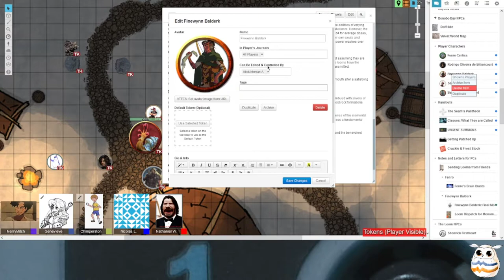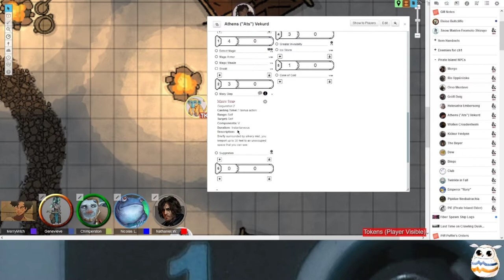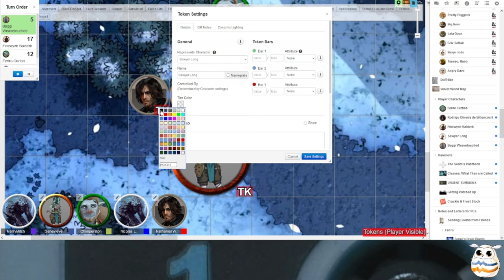Crawling Dusk 16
Session 15 recap

Greeted by the Pirate Island Native, Morgo, our heroes were welcomed into the settlement. After some small talk, Baggi drew a symbol in the snow and asked if the mysterious 'Buyer' had the symbol of the golden tail on his person. She eyed a group offset from the rest, then said she hadn't seen it on the buyer but instead on all five of that group. After an oddly specific comparison, Sawyer inquires about any merchants in the area. Morgo explained the lack of a true merchant, but mentioned that the travelers here would be willing to trade. Then she rubbed her eyes and asked if the party saw a third statue over by the exit of the settlement. Apparently, there were only two statues initially so Fenro poked the extra statue with his mace causing it to reveal its true form in a puff of chalk. A Goytlez had appeared before them, a Gargoyle dawning a large turtle shell claiming to be apart of a huge conglomerate of traveling Gargoyle merchants. From apple gels to Zaegoo, Goytlez had all sorts of goodies for the adventurers and the haggling ensued. All in all, the group garnered a few apple gelz, a few sending looms, some delicious goytlez brand rock candy, a promise of buisness with the Bad Bitches Brigade and the most potent deluge the goytlez had to offer, all for an electric eel, a picture of a mushroom guy in a suit of armor, and some gald.

Once the deals and buys were done, Sawyer, Fenro and Rod spent some time getting to know the bingus bard, Twinkle in Fall, and his companions, Orvo and Pipidae. Their time was spent around the fire, laughing, playing instruments, singing, and a bit of trading upon realizing their natural talent for music. Fenro purchased a banjo, and Sawyer a Lyre. When Rod borrowed Orvo's drums and started goin ham, the idea to form a band was naturally proposed. From Backstreet boys to Back Beat Boys to B3, some names were tossed around.  Pipidae's spherical grung cauldron was offered a couple treats from sawyer. The Fenro Dusk goop was filtered and purified as was one of the orbs of illuminated dyephyre. Sawyer tested the elixir with an iron stomach and gained a mouth cannon of twilight that turned material into water. For its 10 minute duration, Sawyer had some fun with its effects, "accidentally" firing a blast through the tent where Baggi conferenced with "the Buyer." Baggi and the buyer enjoyed some tea as she discovered that the buyer possessed a box that had the ability to transport things upon placing them inside. If the group brings back the cure for crawling dusk he could get it where it needs to go with haste.

The group played alchemist for a time, attempting to infect themselves with the dusk temporarily to test the purified dyephyre elixir's ability to heal it. It appeared that they're efforts only affirmed what they already knew. They would need to find someone well along in the disease's thrawl to test it and learn more. After asking a local penguinfolk, Club, it seemed no one in the settlement had contracted crawling dusk. Club then asked for them to send his brother home if they had the time to find him. Rory, one of five sons of the infamous, PIE, went missing three days ago.

As our heroes settle in to the late Jerma's J. Banana's tents, what awaits Baggi within lil howler's dream, what awaits them in the vast tundra of Ventraloom, will they be able to save Rory, infiltrate Vardenvault, recover the cure, and unravel the mystery of the disease's origin. As night fully falls, we return to our story.